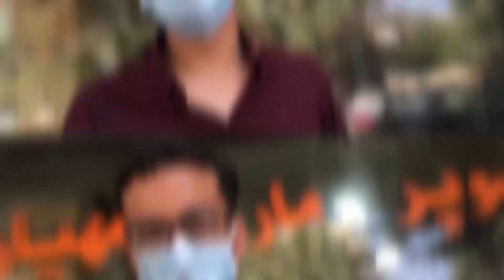اولین ولاگ زندگیم😂😂 ولاگ باغ مهدی اینا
دیگه اولین ولاگم بود اگه ضعیف بود به بزرگی خودتون ببخشید قول می دم با حمایت های شما در آینده کارای قوی تری بزنم🙏🏻🥺
💓جاتون بشدت خالی 😜😉

حتما تا آخر ببینید و لایک کنید و حتما نظرتون رو کامنت کنید😍✌️